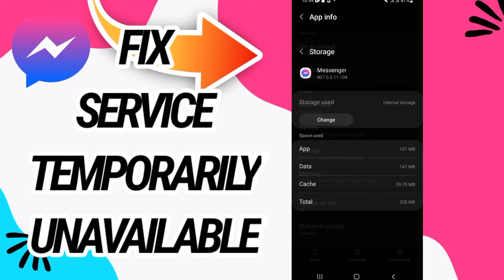How To Fix And Solve Service Temporarily Unavailable On Messenger App 2025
How To Fix And Solve Service Temporarily Unavailable On Messenger App